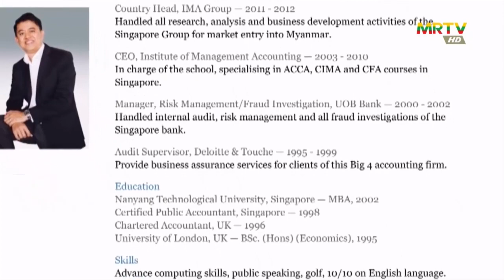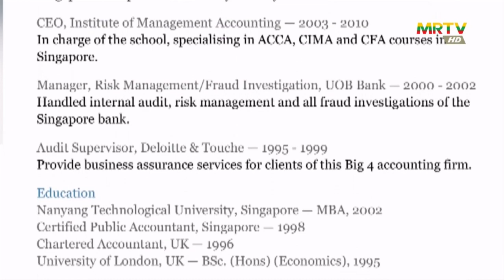Economic Review - 26 E commerce Industry တိုးတက်အောင်လုပ်ခြင်း